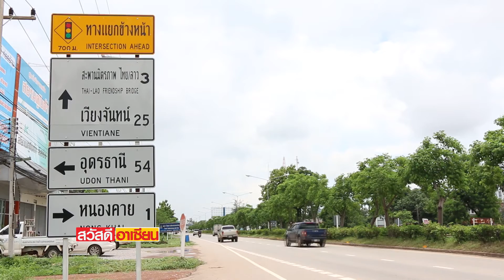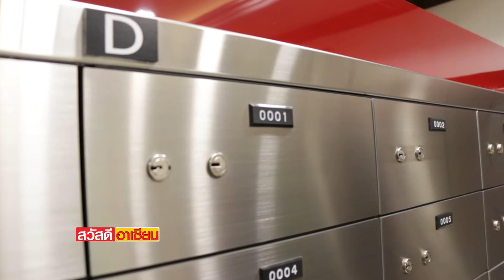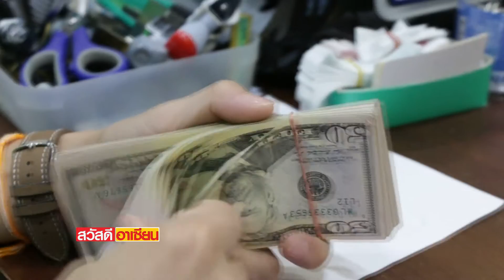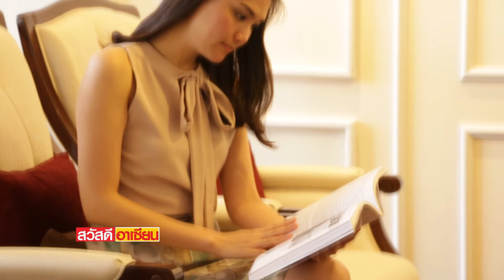"กสิกรไทย" รุกตลาดลาวในรูปแบบธนาคารท้องถิ่น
ปกติธนาคารของประเทศไทยที่ขยายการให้บริการไปยังต่างประเทศมักเปิดทำการในรูปแบบของธนาคารสาขาหรือไม่ก็สำนักงานผู้แทนการค้า แต่มีอยู่ธนาคารหนึ่งที่ได้เข้าไปเปิดทำการในนครหลวงเวียงจันทน์ของ สปป.ลาวในรูปแบบธนาคารท้องถิ่น จะเป็นธนาคารอะไร ติดตามกับคุณกิตติดิษฐ์ ธนดิษฐ์สุวรรณ